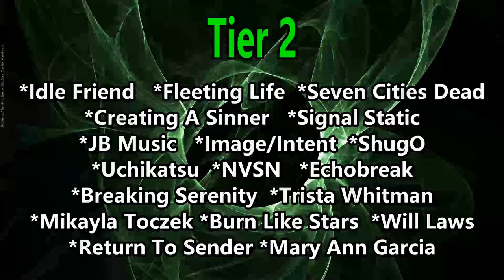29Mck - Keep Talkin (Reaction)